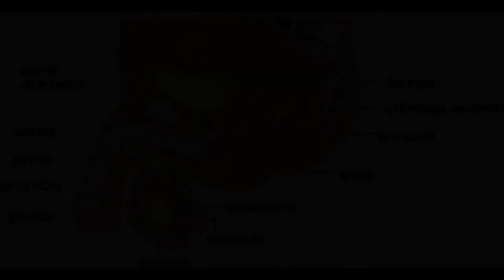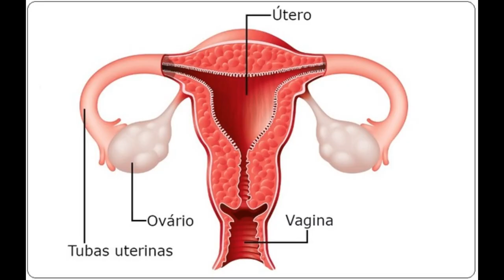ASTROTEOLOGIA - A Guerra Astro-psicológica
PRODUÇÃO KISLEY

Saiba ó ser humano
Que no seu cotidiano
Tem uma batalha constante
interfere a todo instante

Duas forças, sempre em guerra
E que lhe guiam feito um farol
Uma vem do núcleo da terra
Outra vem do Astro sol

O Sol racionaliza
O núcleo animaliza
A mente se torna indecisa
Sua psique dividida

sua mente humana
Distorce e sofre
O equilíbrio é incerto
Apesar do sol ser mais forte
O núcleo da terra está mais perto

O sol aquece e ilumina
Trás à mente o raciocínio
O núcleo nega e anima
O genital o instintivo